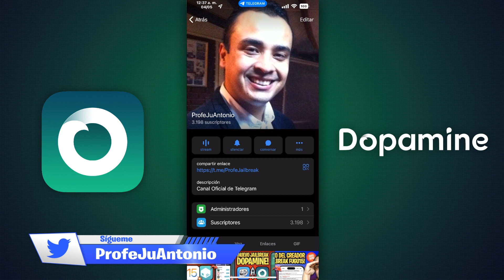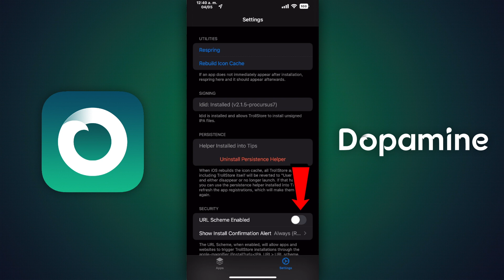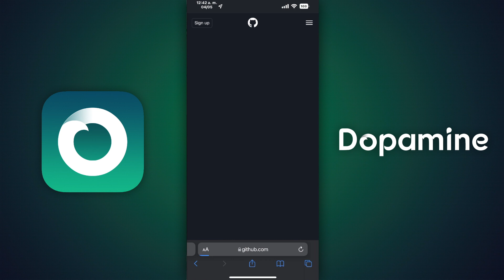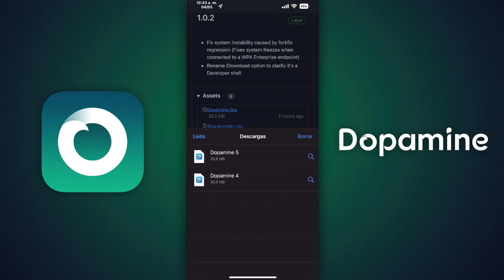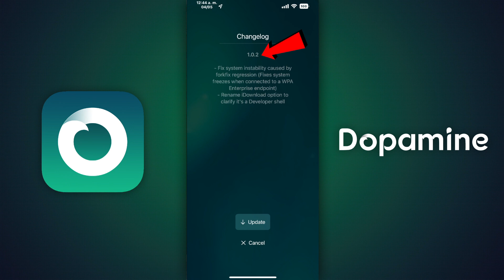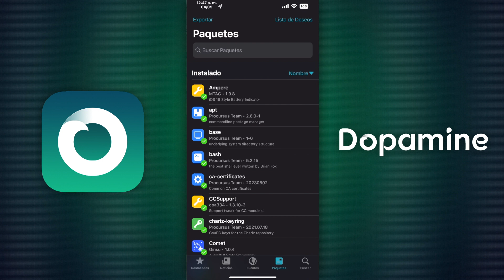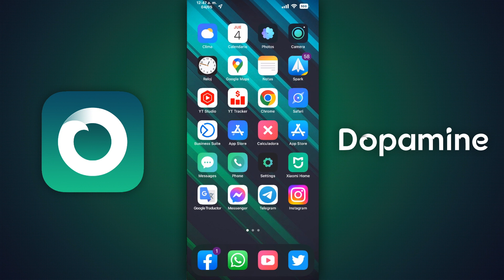TUTORIAL SIN PC ✅ 3 MÉTODOS PARA ACTUALIZAR EL JAILBREAK DOPAMINE iOS 15 (MÉTODOS OFICIALES)